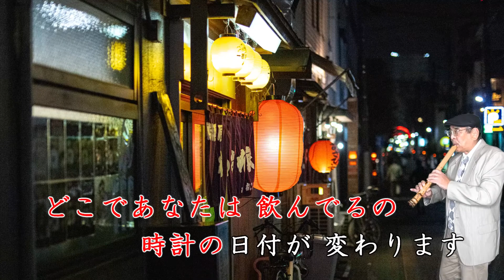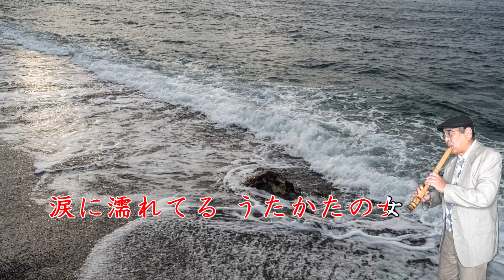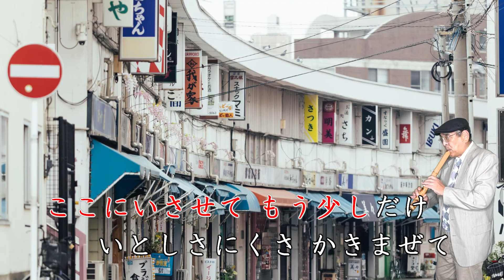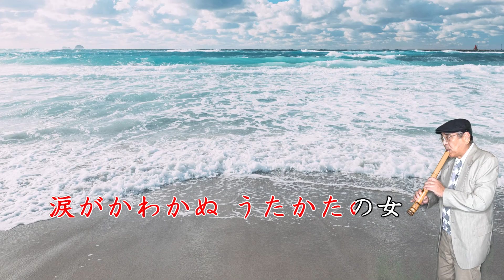『うたかたの女』歌手：市川由紀乃・作詞：たかたかし・作曲：幸耕平・尺八：歌謡尺八教室 佐々木透 SHAKUHACHI bamboo flute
『うたかたの女』を尺八（1尺6寸管）で演奏してみました。
歌手：市川由紀乃
作詞：たかたかし
作曲：幸耕平
発売：2018年1月17日